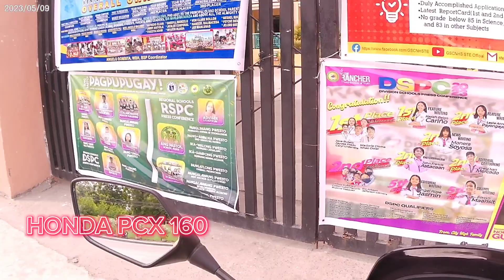AUSEK S60ER EXTERNAL MIC AUDIO CHECK